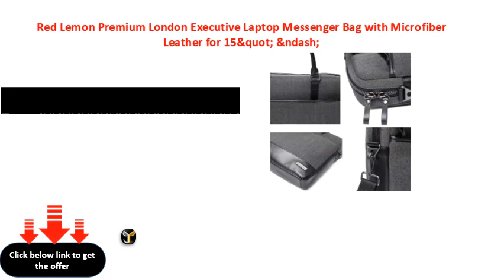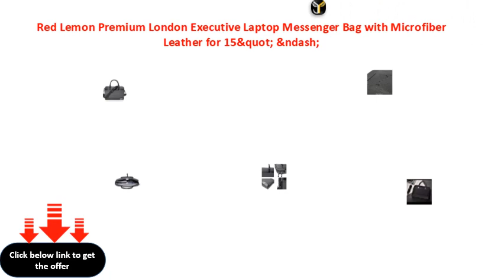Red Lemon Premium London Executive Laptop Messenger Bag with Microfiber Leather for 15&quot; &ndash;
Red Lemon Premium London Executive Laptop Messenger Bag with Microfiber Leather for 15&quot; &ndash; Black